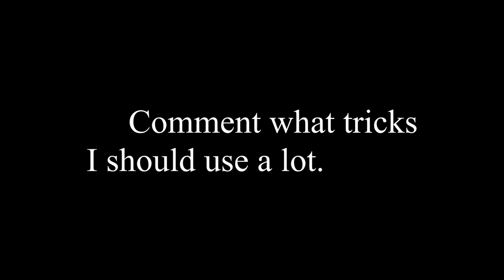Domino Rally 18 With a Tower Pyramid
My worst domino rally? Yes!
Why? I feel like I rushed this.
I say it's bad because of quality and fails but, the setups are not bad I just suck.
I need a new camera.

DR19 will have a lot more tricks.